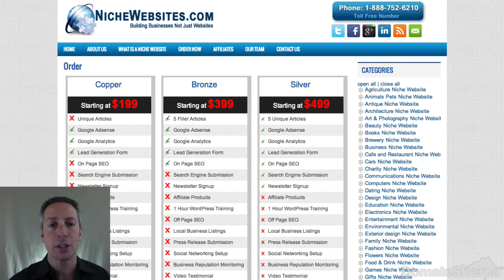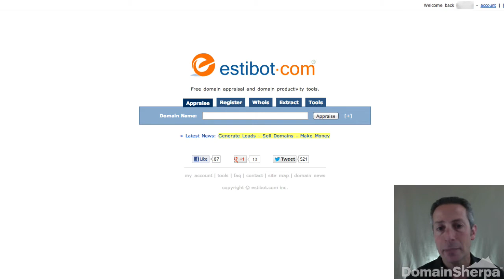StockPhoto.com: Pre-paying $250,000 for a Lifetime of Customer Traffic - With Jon Yau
Instead of hand registering a $9 brandable domain name like ShutterStock.com or iStockPhoto.com and paying for CPC marketing forever, Jon Yau plunked down $250,000 of his family's savings to purchase StockPhoto.com -- a domain name with 50,000 worldwide exact-match searches per month.

Yau considers this investment a "pre-payment" for the endless stream of potential customers that visit his website daily through direct navigation. And with plans to continue to grow his photography database, he expects only to increase his customer conversion rate and revenue.